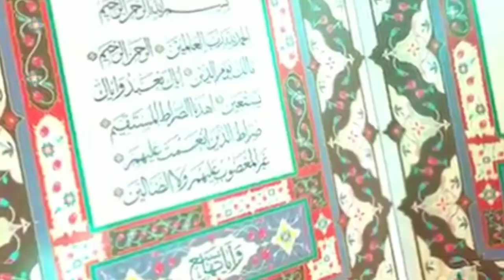মাহেরামজান রোজার গজল#নিউ গজল নাসরিন পারভিন উম্মতে মোহাম্মদী মিডিয়া#২০২২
Ummote Muhammadi media
Well come to my channel
This is a Islamic you tube channel..
আমার নাম নাসরিন পারভীন আমার এটি আমার অফিসিয়াল চ্যানেল.
উম্মতে মুহাম্মদী মিডিয়া নামে পরিচিত করলাম..

* ANTI-PIRACY WARNING * This content is Copyright to Ummote Muhammadi Medea . Legal action will be taken against those who violate the copyright of the following material presented!

This Visual and Audio Element is Copyrighted Content of Ummote Muhammadi Medea . Any Unauthorized Publishing is Strictly ProhibitedNasrin parvin ofisialThis is an Islamic channel.We upload Islamic new song, islamic short film, islamic discussion, islamic Voice etc. So stay tuned with subscribing to our channel

nasrin parvin ofisial